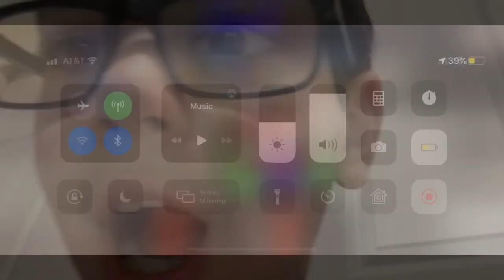Playing Demolition Derby 2!!!